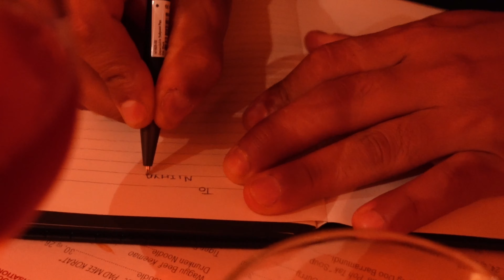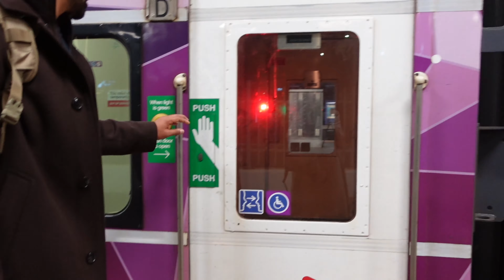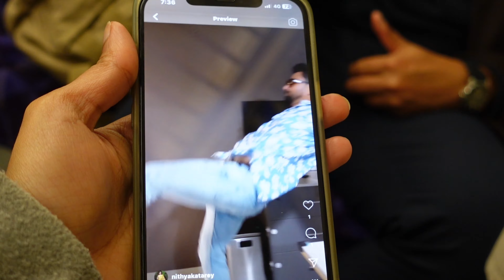Melbourne Weekday Vlog - Working from home & Office day.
Celebrated anniversary at city as well on a office day.

👍🏻 Like, it means a lot.